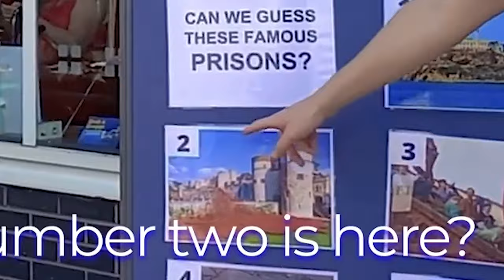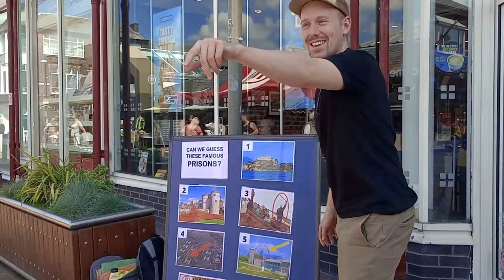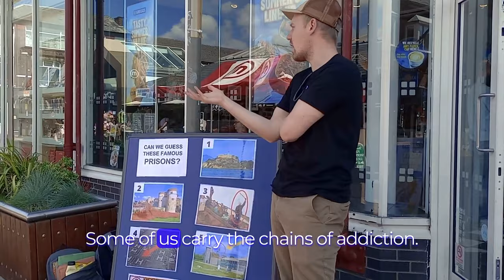Gentle Evangelism With Off the Kirb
Joe Kirby from Off the Kirb Ministries doing some gentle street preaching in Chorley, UK.
Please remember our ministry in your prayers as we don't only make videos at @offthekirb and @offthekirbministries but Joe also tries to get out on the streets regularly to preach the Gospel of Jesus Christ.